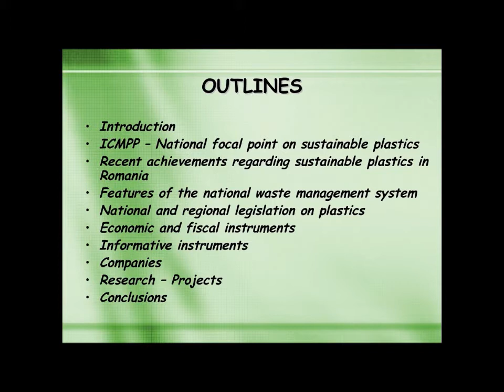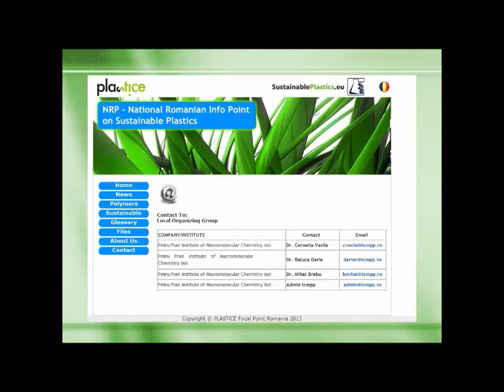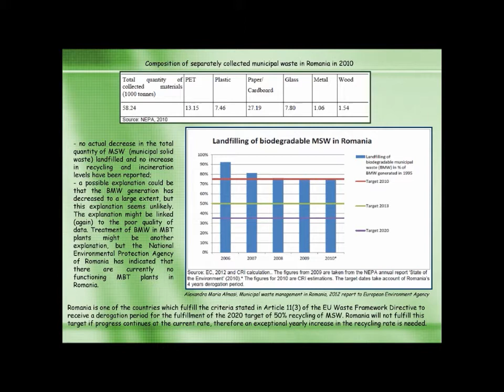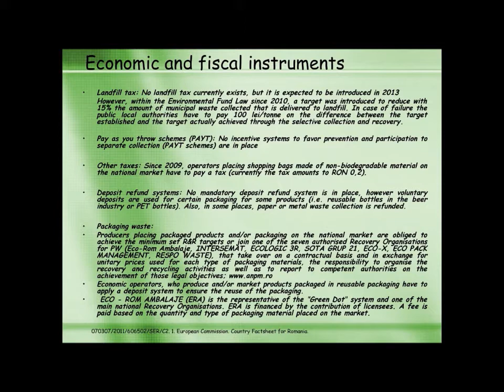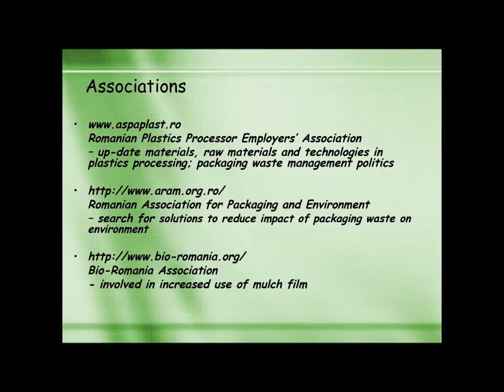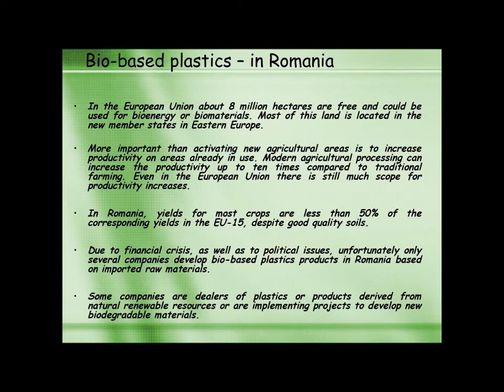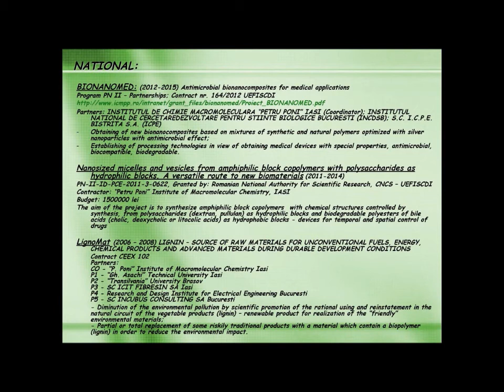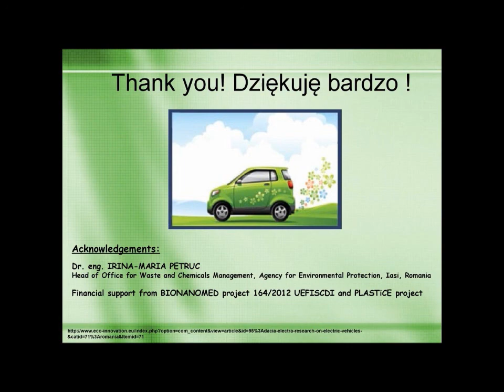Raluca Nicoleta Darie State-of art of the Sustainable Plastics in Romania